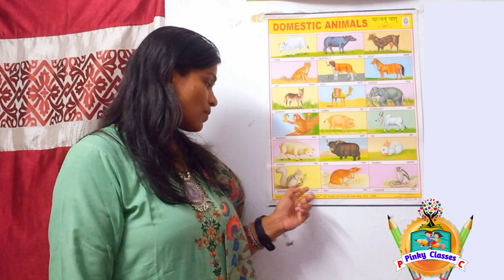animals name, animal song, learn animals name, domestic animals, wild animals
Hello everyone
I am Pinky

animal sounds
animals for kids learning